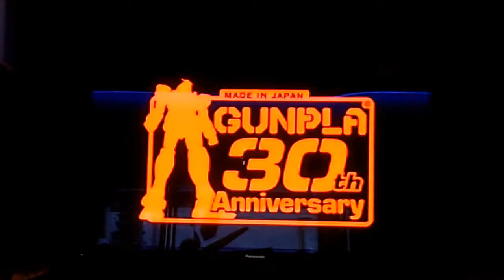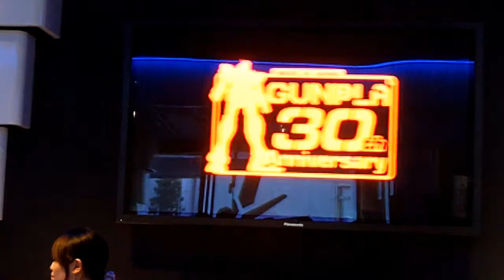Gundam Cafe - history of Gunpla - 30th anniversary compilation